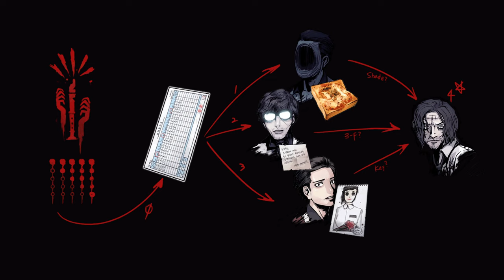The Coma: Recut Playthrough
I picked up the THE COMA: TRIPLE THREAT bundle today it was just £11 so I was like why not
You get The Coma Recut, The Coma 2 Vicious Sisters and The Coma 2B Catacomb
I have never played this series before so it going to be a lot of fun going through them
The first game is pretty scary the main enemy can just pop up at anytime and sometime you can hear her walking down the hallway which sends chills down my spine
I really enjoyed the first game and I'm super excited to play the other two

0:00 Start
5:37 Into The Nightmare
14:12 Main Building
23:52 Talking to Yaesol In Room 1E
26:24 Chase
35:16 Mina Quest
57:16 Saving Seho Quest
1:04:25 North Building
1:24:35 Building Collapsing
1:27:12 Turning on the power
1:34:06 Escaping The Final Building